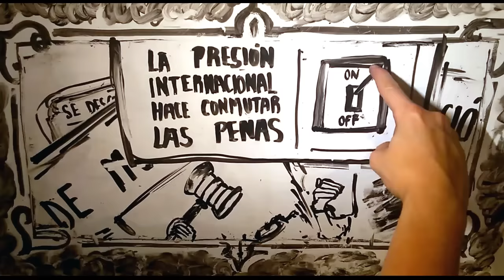LA HISTORIA DE ETA EN 8 MINUTOS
La historia de ETA en 8 minutos. Un resumen de la banda terrorista más importante de España, desde sus inicios, hasta su reciente disolución.

Desde Memorias de pez es nuestro deber a su vez homenajear a la víctimas de la barbarie de ETA y dar a conocer su historia para que algo así nunca se repita.